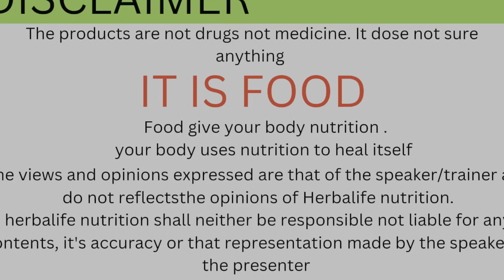Navratri Fast में Herbalife Shake लेना चाहिए या नहीं? ​⁠@anytimefitwithjitendra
क्या नवरात्रि में और व्रत ( Fast ) में Herbalife Shake लें सकते हैं ?

​⁠ Important: Jitendra Mali Independent Herbalife Associates. Views expressed in this video are that of an individual and not evaluated by Herbalife Nutrition Company & FDA (Food & Drug Administration). Herbalife products are not intended to diagnose, treat, cure or prevent any diseases. Results are not typical. Individual results may vary.

Welcome to “AnytimeFitWithJitendra,” your ultimate destination for unlocking the secrets of YouTube success! 🚀

Are you a passionate content creator, eager to make your mark on YouTube? You’ve come to the right place! Our channel is dedicated to providing you with the strategies, tips, and insider knowledge you need to make your videos go viral and skyrocket your view count.

📈 What We Offer:

 • Viral Strategies: Discover the techniques that will set your content on fire and attract a massive audience.
 • Engagement Magic: Learn how to connect deeply with your viewers, turning them into loyal subscribers and fans.
 • SEO Mastery: Dive into the world of SEO to ensure your videos rank high in search results.
 • Content Excellence: Elevate your video production skills with our expert advice on filming, editing, and storytelling.
 • Analytics Unleashed: Understand YouTube analytics to make data-driven decisions and watch your channel grow.

Join our thriving community of aspiring YouTube sensations, fitness enthusiasts, and creative minds who are all striving to conquer YouTube together. Don’t miss out on this opportunity to transform your YouTube journey! 💪📈🎥

About,
I help you to achieve your fitness goals with a diet and workout program

CONNECT WITH MORE
OR
WHATSAPP NUMBER